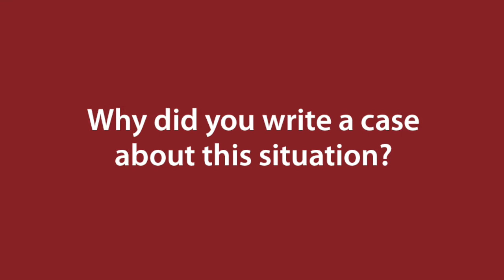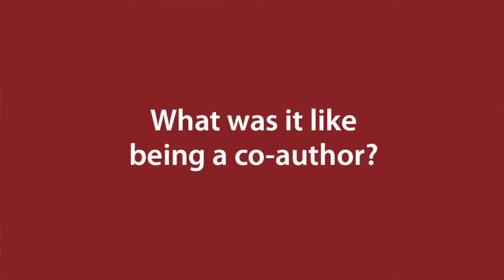Richard McCracken in conversation with Jyotsna Bhatnagar and Shweta Jaiswal Thakur: full interview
Richard McCracken, Director of The Case Centre, caught up with Jyotsna Bhatnagar and Shweta Jaiswal Thakur to discuss their Management Development Institute (MDI), Gurgaon case, Amazon as an Employer, that won the Human Resource Management/Organisational Behaviour category at The Case Centre Awards and Competitions 2021.

In the full interview Jyotsna and Shweta discuss:
- what the case is about
- why they wrote a case on Amazon
- what is was like working as co-authors
- why the case works well in the classroom

Further details of Jyotsna and Shweta's win can be found